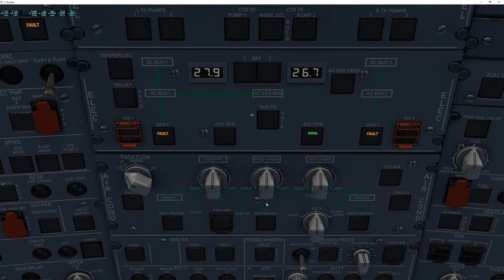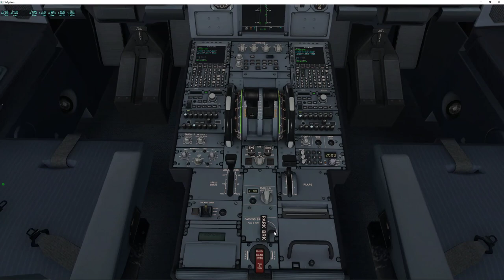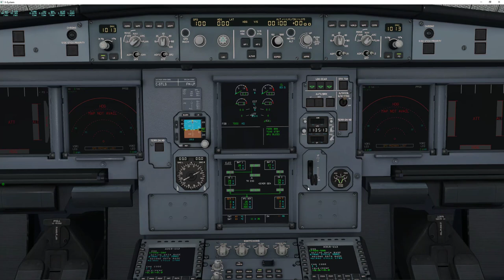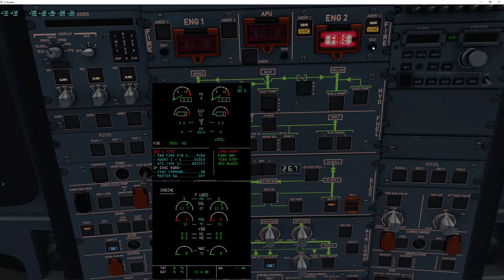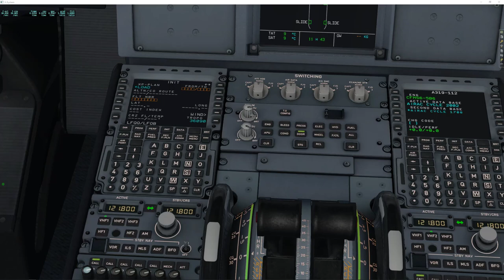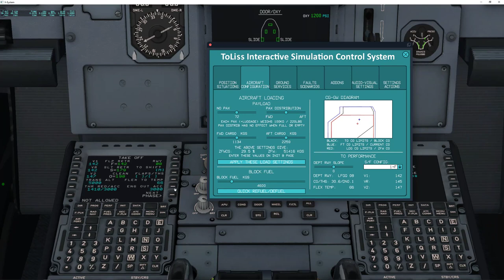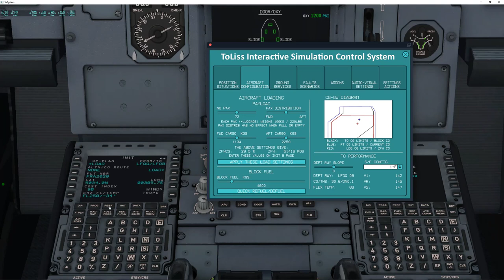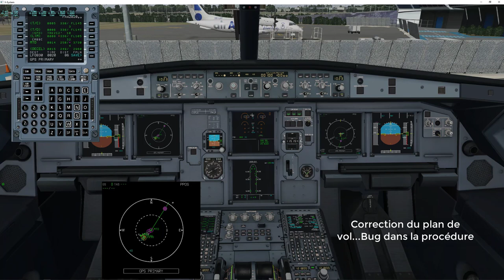X-PLANE 11.4X - Workflow cockpit A319/320 - Partie 1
Dans cette nouvelle série de vidéos je vous propose de voir en détail le travail qu'il y à faire dans le cockpit et surtout de comprendre la répartitions des tâches entre le PF et le PNF.

On commence donc dans cette partie 1 par la préparation complète du cockpit avant la mise en route des moteurs. Bonne vidéo. Et surtout ne pas hésiter à me faire part de vos envies pour réaliser des vidéos.

Star Citizen pledge : STAR-7RZT-TYYW et gagner 5000 crédits

Un pouces bleu permet de m'aider !

P3D V4.4
Active Sky
ASCA
Envtex - Envshade
PTA
Orbx Global Base Pack
Orbx Vector

Aerosoft A319 / A320 Pro
Majestic Software Q400 Pro Edition

X-Plane 11.3x
Xenviro 1.09s
BetterPushBack
Xvision 1.2
Mesh UHD
Spain UHD
Orbx True Earth Great Britain

x-aviation saab 340
x-avaition TBM 900
Carenado PC-12
FF A320
ToLiSS A319

■ Mémoire RAM : G.Skill Sniper Series 16 Go (2 x 8 Go) DDR3 1333 MHz CL9

■ Carte Graphique : Gigabytes GeForce GTX 1070 8GB // Ecran 27" IIyama

■ Carte mère: Gigabyte Z87 D3HP

■ Disques durs : 2 Disque dur de 1 To / 2 Disques SSD

■ Boitier: Cooler Master

■ Casque gamer : Hyper X V1.0

■ Clavier : Logitech

■ Manette : Rudder Saitek / Hotas Warthog / MFD Thrustmaster // Périphérique Yoke et Rudder CH PRODUCT + bloque commande moteur de saitek

■ trackIR 5